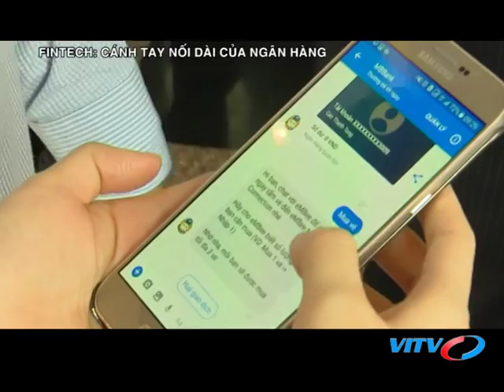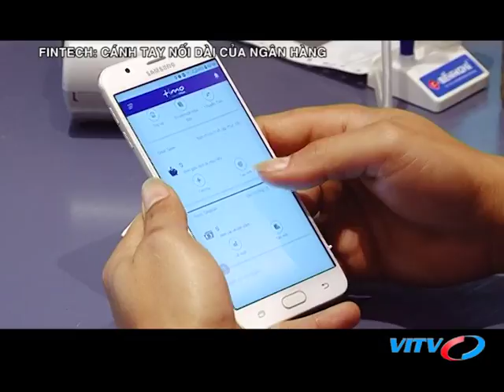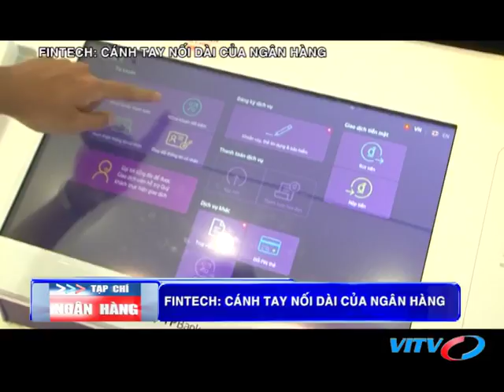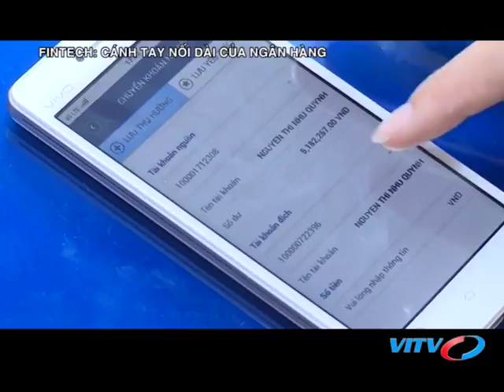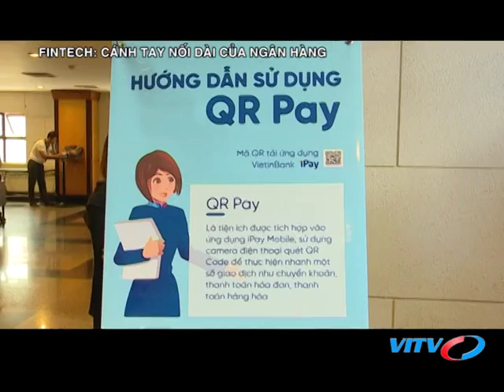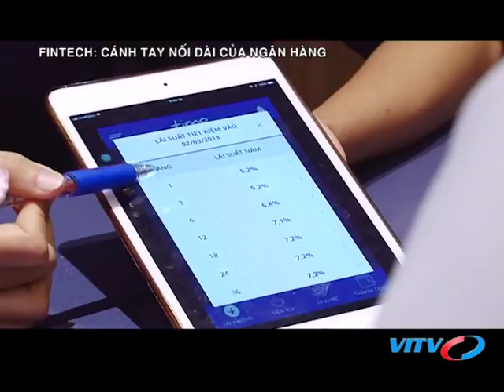VITV - Tạp chí ngân hàng - Fintech: cánh tay nối dài của ngân hàng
VITV - Tạp chí ngân hàng - Fintech: cánh tay nối dài của ngân hàng phát sóng 20:40 ngày 05/03/2018